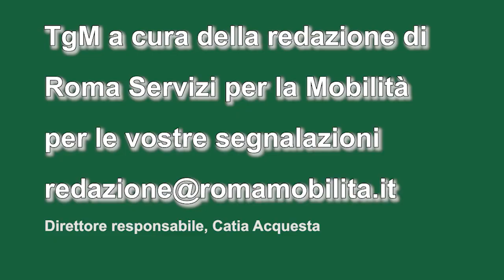TG Mobilità ore 14,30